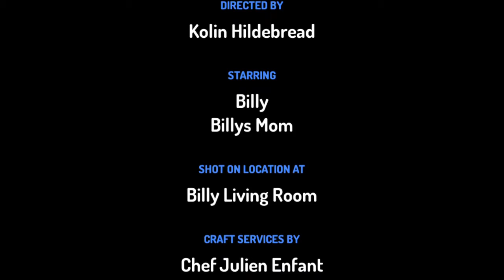Billys pie tantrum